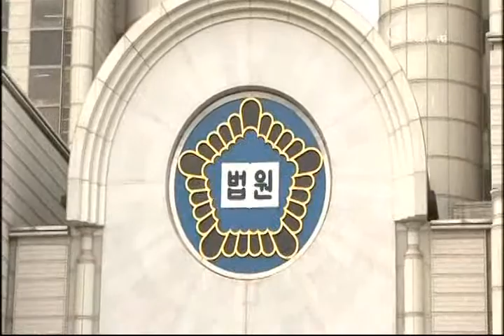[C채널뉴스] 당선무효 전용재 목사, 판결 효력중지 신청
가처분 신청 수용되면 감독회장에 복귀 가능

최근 기독교대한감리회 총회특별재판위원회로부터 감독회장 당선무효 판결을 받은 전용재 목사가 법원에 가처분신청을 냈다.

전용재 목사는 지난 30일 서울중앙지방법원에 "총회특별재판위원회가 내린 판결의 효력을 중지시켜 달라"는 가처분신청을 낸 것으로 알려졌다.

전 목사 측은 가처분 신청서에서 "특별재판위가 중대한 판결을 내리면서도 소명 기회를 제대로 주지 않고, 증거조사도 충분히 진행하지 않았기 때문에 판결 자체가 무효"라고 주장한 것으로 전해졌다.

가처분 신청이 받아들여지면 전 목사는 감독회장에 복귀할 수 있지만, 기각될 경우에는 정식 소송 절차를 밟아야 할 것으로 보인다.

한편, 기감 총특재는 지난 24일 "감독회장 선거 기간 중 유권자 10여 명에게 각각 30만원을 줬다"는 이유로 전 목사에 대해 당선 무효 판결을 내린 바 있다.